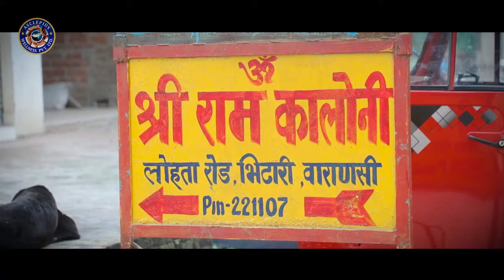Surya Mishra Documentary/ 0 से हीरो तक का सफ़र /Zero to audiA4/ life Story/for Association📱